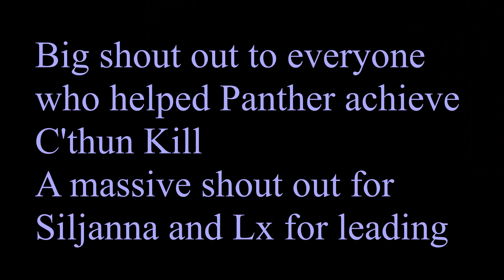AQ40 from Exodus guild "Team Panther"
Click Sub for more Videos Coming out